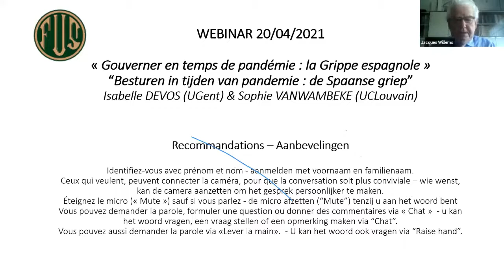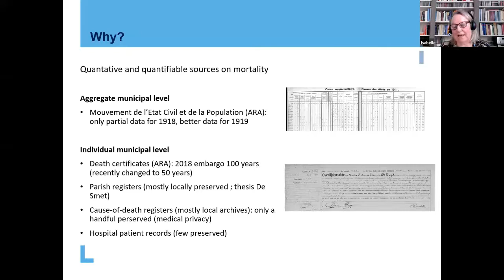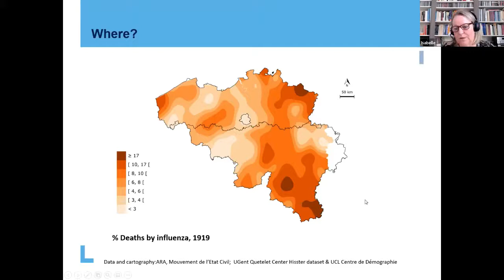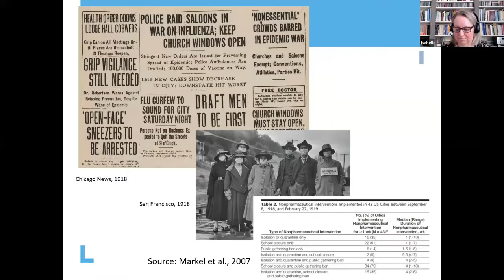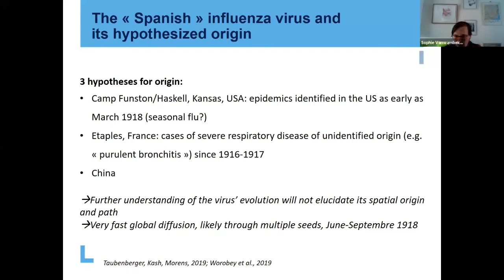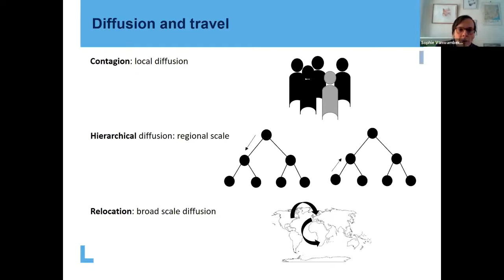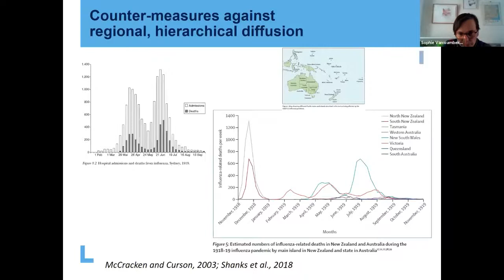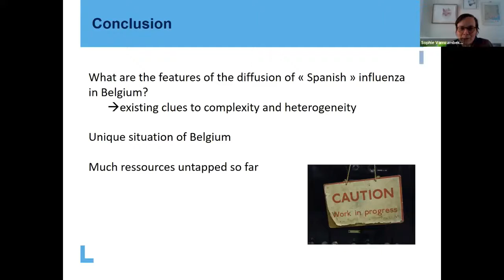Besturen in tijden van pandemie/Gouverner en temps de pandémie (1918-20)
Gouverner en temps de pandémie : la Grippe Espagnole (1918-20):

Contenu
Durant les années 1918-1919, la grippe dite espagnole a frappé la population mondiale durant trois vagues successives qui se sont superposées à la fin de la Première Guerre Mondiale. Tandis que ce contexte en fait un événement unique, il met en lumière les dynamiques spatiales propres aux sociétés hyper connectées telles que la nôtre. Dans cet exposé, nous présenterons un survol de l’état des connaissances sur la grippe espagnole. Nous discuterons les caractéristiques de la pandémie sur les plans global, national et local, de l’épidémiologie (distribution spatiale) à la démographie (nombre et profil des victimes, ainsi que la gouvernance (mesures).

Les orateurs

Sophie Vanwambeke est géographe de la santé. Elle est professeure au sein de l’Ecole de Géographie et du Centre de Recherche Georges Lemaître pour la Terre et le climat à l’UCLouvain. Sa recherche porte sur la géographie des maladies infectieuses comme manifestation des interactions spatiales entre les sociétés humaines et leur environnement.

Isabelle Devos is historica en demograaf. Zij is als hoogleraar verbonden aan de Vakgroep Geschiedenis en coördinator van het Quetelet Centrum voor Kwantitatief Historisch Onderzoek van de Universiteit Gent. In haar onderzoek richt ze zich op sociaaleconomische thema’s van de vroegmoderne tijd en de lange negentiende eeuw, met een bijzondere focus op demografie, gezondheid en levensstandaard. Zie

Info:
Icône PDF spanishinfluenza-_all_slides.pdf

Besturen in tijden van pandemie: De Spaanse Griep (1918-20)
Inhoud

De Spaanse Griep trof bijna de hele wereld tijdens de jaren 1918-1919 in drie opeenvolgende golven. Hoewel het einde van de Eerste Wereldoorlog voor een unieke pandemie zorgde, levert de ontwikkeling ervan een beter inzicht in de specifieke uitdagingen die gepaard gaan met het bestrijden en indijken van besmettelijke ziekten in dynamische en hyper-verbonden samenlevingen zoals de onze. In deze lezing brengen we een beknopt overzicht van onze kennis van de Spaanse griep. We bespreken de kenmerken van de pandemie op mondiaal, nationaal en lokaal vlak, gaande van de epidemiologie (ruimtelijke verspreiding) tot de demografie (aantal slachtoffers en profiel) en het bestuur (maatregelen).

De sprekers

Info:
PDF-pictogram spanishinfluenza-_all_slides.pdf